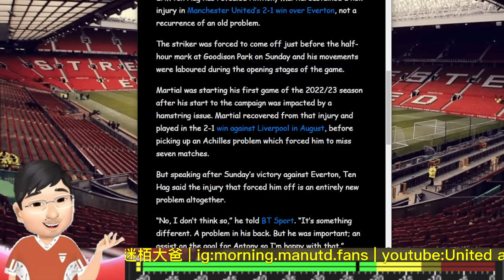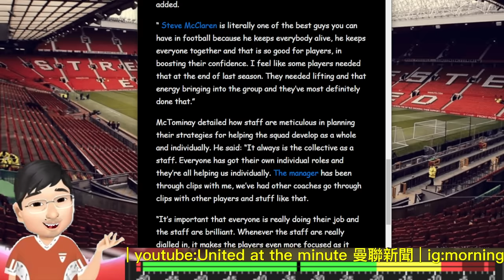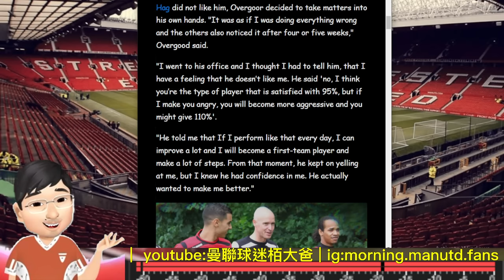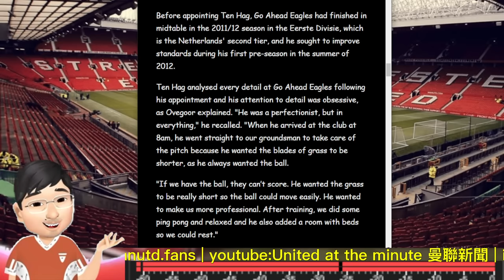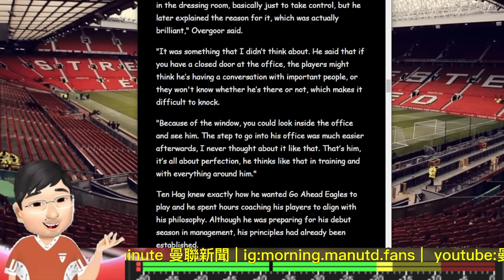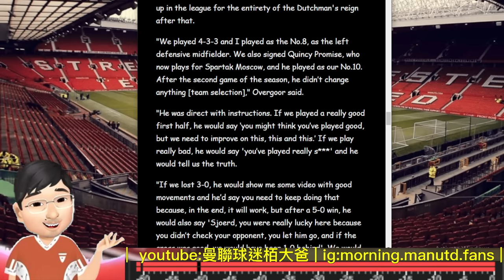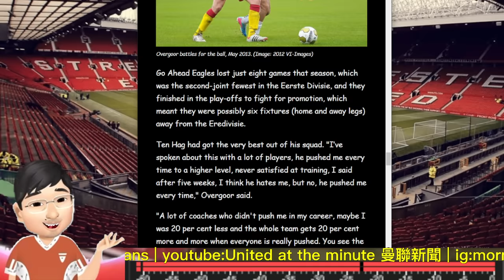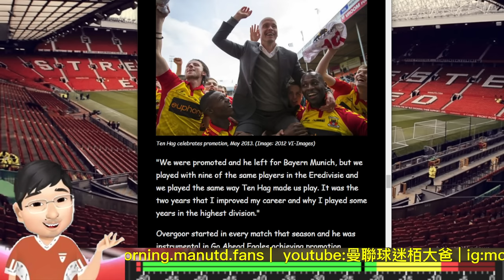[馬仔 受傷情況 最新消息 ] 點解Over哥分享 坦克如何管理球隊 你要聽？因為佢親身經歷過 | Sjoerd Overgoor